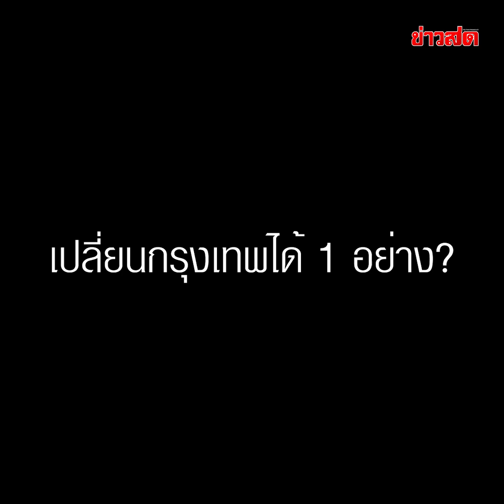จุดอ่อนของผม!! ผู้สมัครผู้ว่าฯ กทม. เปิดจุดอ่อน-จุดแข็ง ขอ 3 คำ ให้การเลือกตั้งกรุงเทพ : Khaosod TV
จุดอ่อนของผม!! ผู้สมัครผู้ว่าฯ กทม. เปิดจุดอ่อน-จุดแข็ง ขอ 3 คำ ให้การเลือกตั้งกรุงเทพ